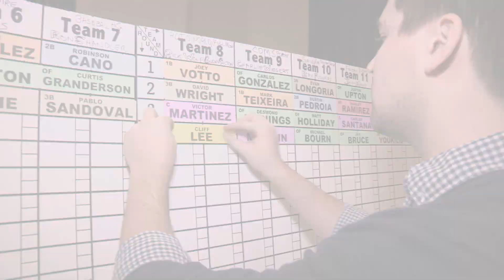Fantasy Sports Trade Association Experts League Draft Promotion